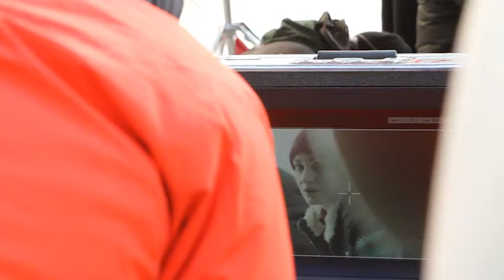SportXX – Making-of TV-Spot Saison 2014/15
Der Sommerdreh war etwas entschieden angenehmer als der Winterdreh, der bei minus 15 Grad stattfand.